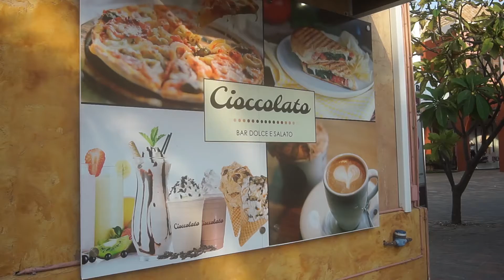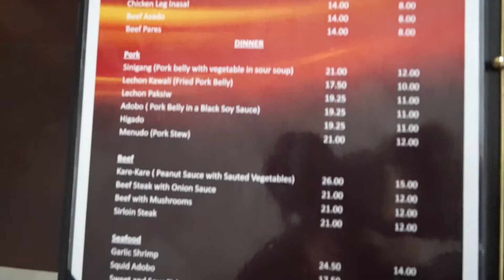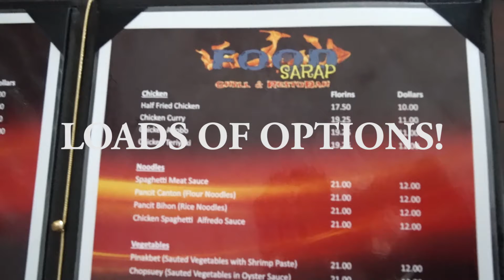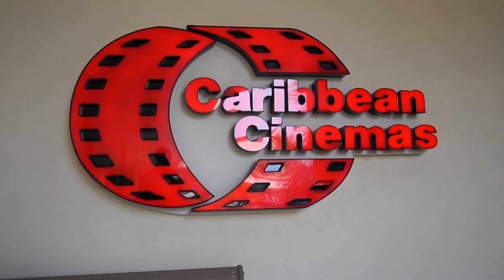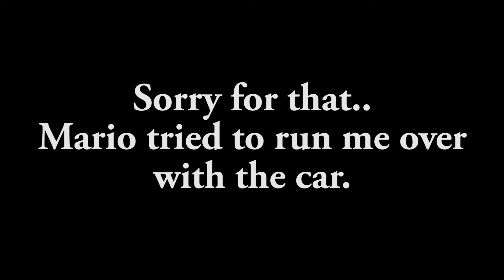VIP CINEMA SEATS